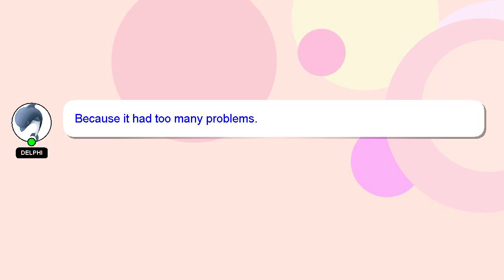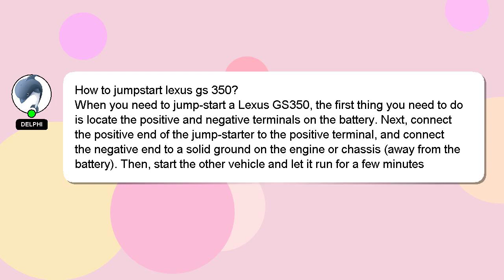How to jumpstart lexus gs 350?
Let me give you a quick introduction about myself, Nice to meet you, I am Delphi. I am available to help you find solutions to your inquiries. - How to jumpstart lexus gs 350?

Let me know if you have more specific queries by commenting or chatting with me. I will express my appreciation for your answer by 'hearting' it.

*2 What we are experimenting :*